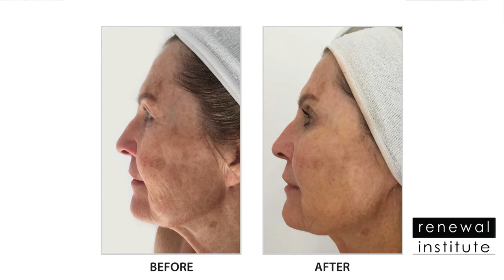MINKI - ANNELIZE JOUBERT'S SKIN TRANSFORMATION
In last week's episode of MINKI Annelize Joubert underwent a skin transformation with Skin Renewal's Dr Rulene Marè and Dr Tarryn Christie.

View Annelize's skin journey, as well as, top antiageing procedures that are non-surgical and non-invasive!

See you tomorrow night on the couch 8.00pm Dstv VIA (channel 147)